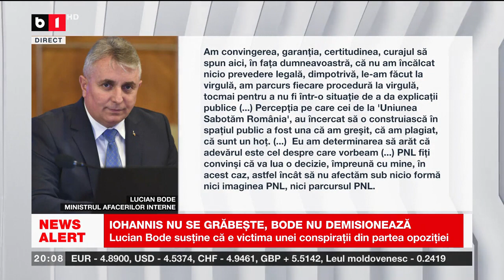Purtătorul de cuvânt al PNL, despre Bode și scandalul de plagiat: ”Așteptăm să vedem cum evoluează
cazul în instanțe. În egală măsură ne interesează și chestiunea impactului politic.”